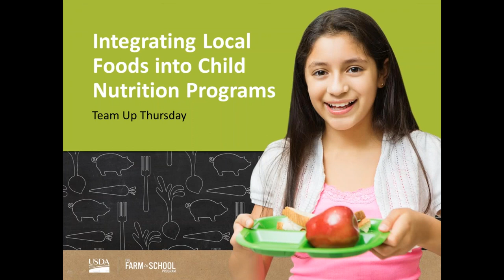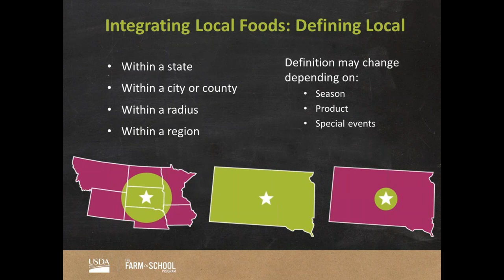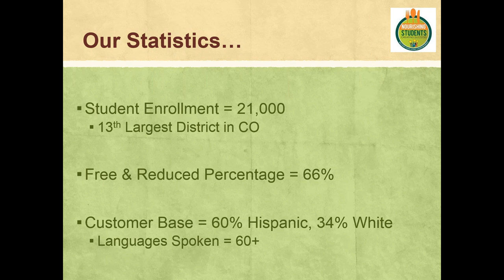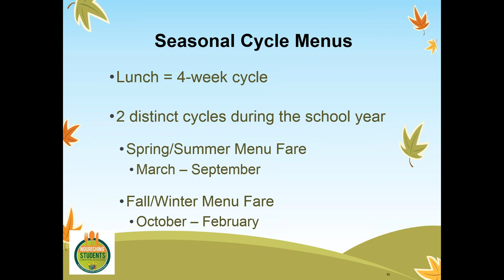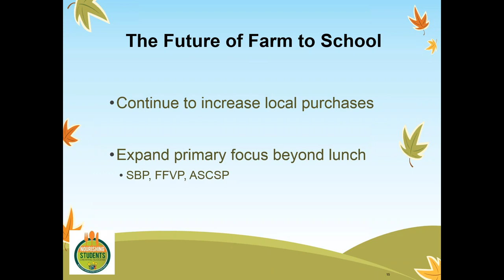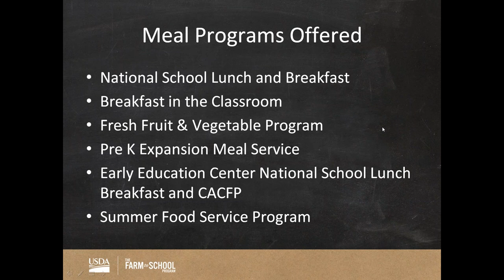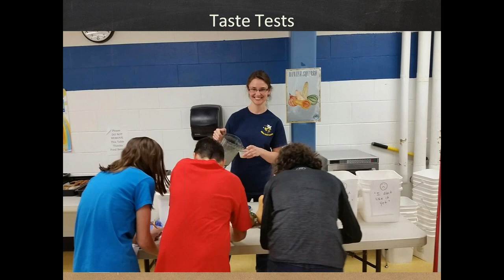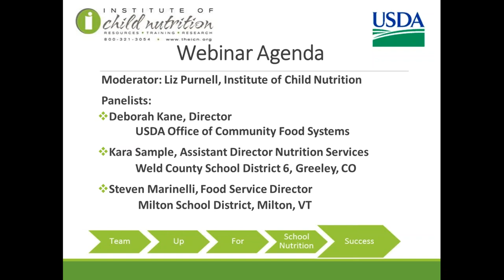Team Up Thursday 'Integrating Local Foods into Child Nutrition Programs'- June 30, 2016